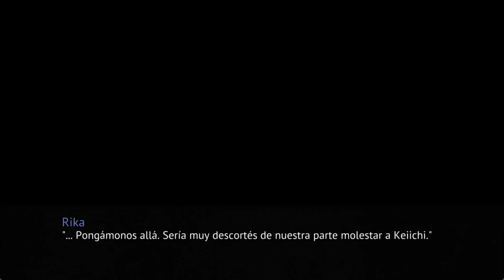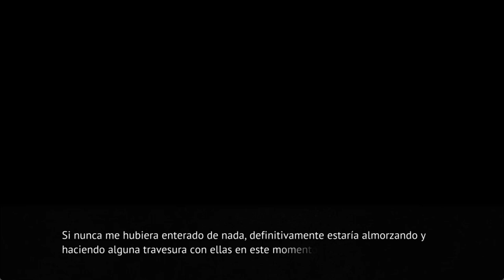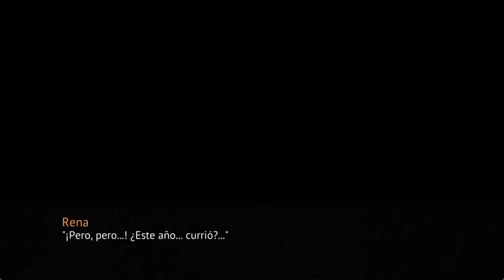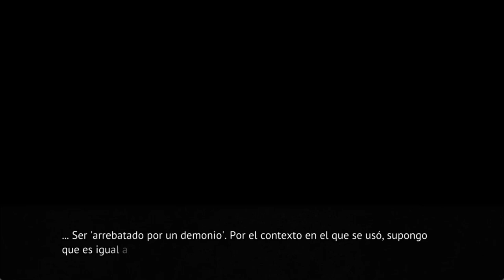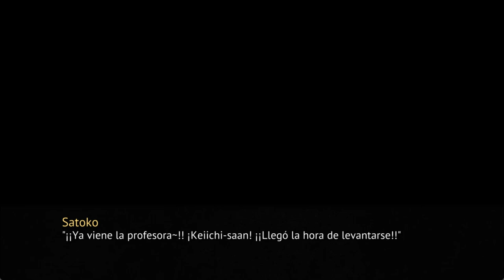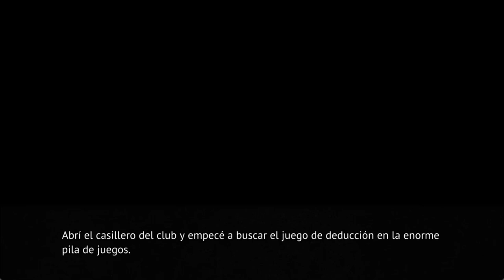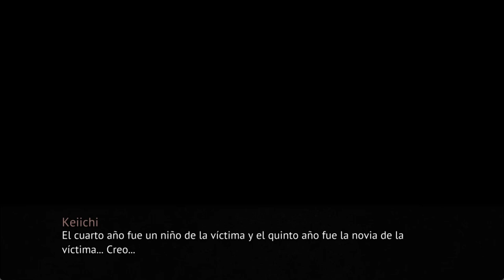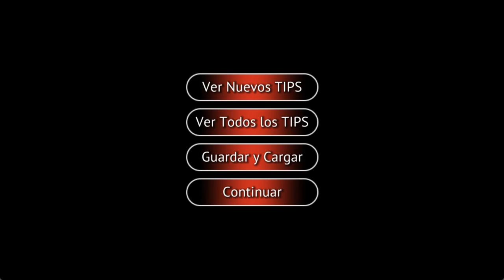ONIKAKUSHI EN ESPAÑOL PT15